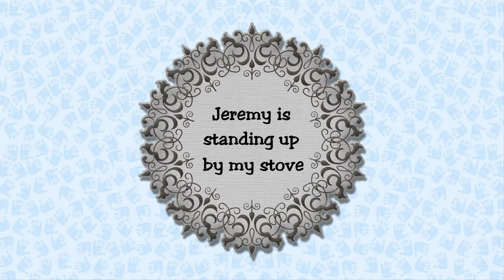2015-11-25 Jeremy Banging